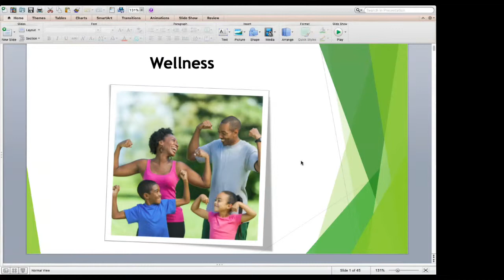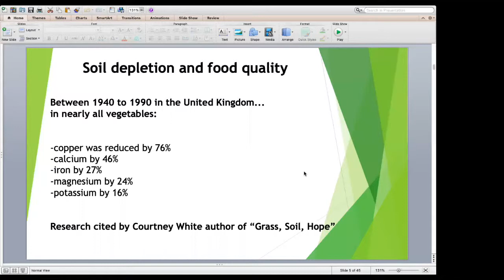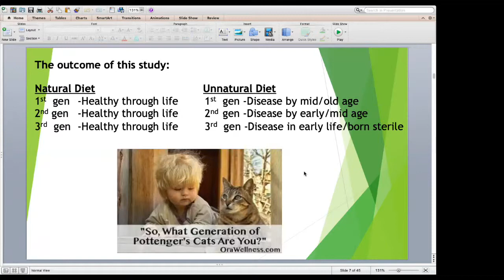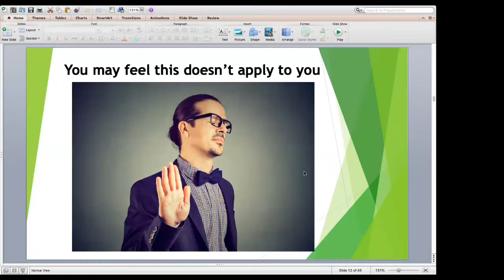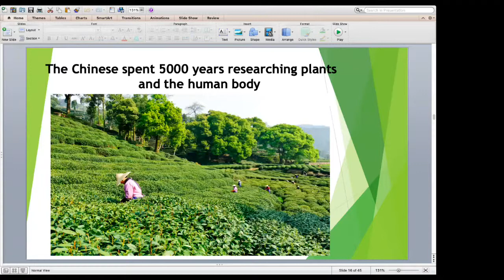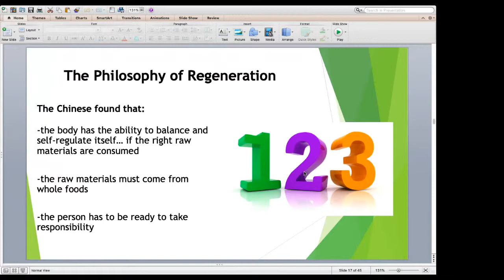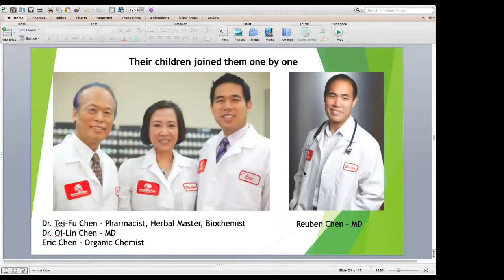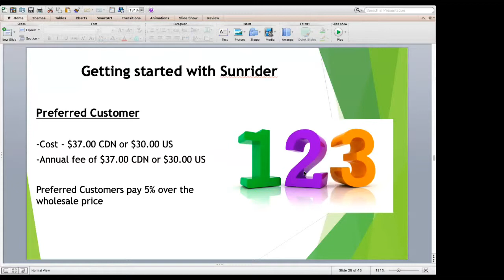Success With Sunrider Foods, Sleep, Pain, Weight Loss, Candida, Hypoglycemia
Succesful Sunriders talk about their experiences sharing Sunrider foods and Business.
Sunbreeze Calming for Sleep  2:40
Pain, Weight loss, helped by Sunpack, Sports Caps 6:00
Following the Vitality Analysis recommendations 7:00
Why We need Sunrider 8:00
Enjoy The Ride: 21:00
Vitamins To whole foods made the difference  Help with Pain, 23:00
Hypoglycemia and Candida 25:00
Slimdown Challenge: 26:30
Thankful every day to be alive:  27:00
Protein Plus 31:00

The whole food difference.  May 25 2019 live.